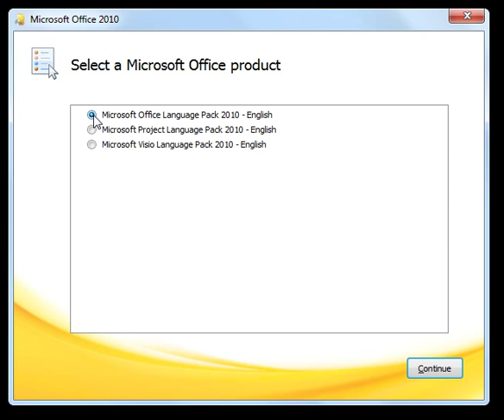Microsoft Office 2010 Language Packs Download (All Languages). Change the language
Tell me if link will out - i`ll send You new one: przemek1973(monkey)protonmail(point)com
Poinformuj mnie jeśli link wygaśnie, podam ci swieży: przemek1973(monkey)protonmail.com

1. Launch an Office 2010 application (Word, Excel or any other).
2. Go to File menu and click Options to open settings box. In the left pane, click Language tab to see list of installed languages.
3. Next, under Choose display language, select your new language and click Set as default button. You can also set your new language as the help language by clicking the Set as default button under Help language.
4. Click Ok button. You will be asked to restart the Office program, and doing so will change your Office 2010 display language.
5. You are done!

Microsoft Office 2010 language packs are mainly designed for professional and enterprise users and you can change the display language of the following programs inside Microsoft Office:

Microsoft Office 2010 language packs:

Access 2010
Excel 2010
InfoPath 2010
OneNote 2010
Outlook 2010
PowerPoint 2010
Project 2010
Publisher 2010
SharePoint Workspaces 2010
Visio 2010
Word 2010
Microsoft Word Starter 2010 and Excel Starter 2010 are not supported by these language packs. If you are a Hindi user, these language packs will not be able to convert Access 2010 and Project 2010 into Hindi.

Office 2010 language packs also enable the document proofing tools to be localized in the user language. The proofing tools include the following:

Spelling checker
Grammar/Style checker
Thesaurus
Hyphenator
AutoCorrect list
Translation dictionaries
Not all the tools are convertible to all the languages in the language pack. If you want to know which tool works for which language, head on to Microsoft proofing tools comparison.